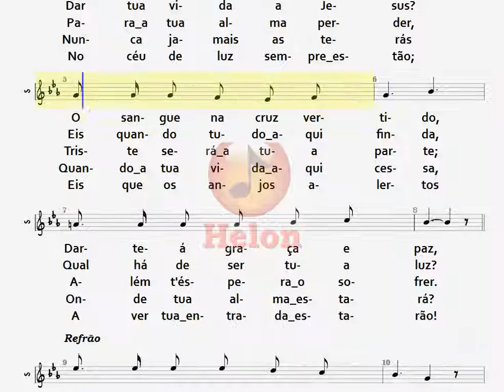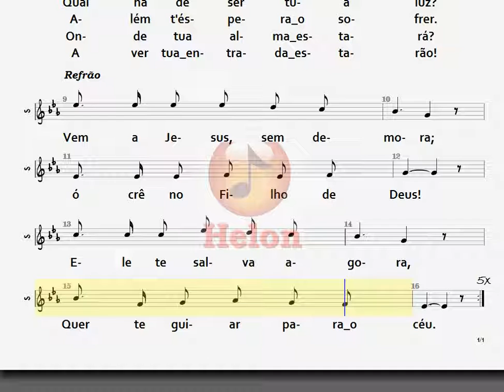222 VEM A JESUS Ó PERDIDO SOPRANO